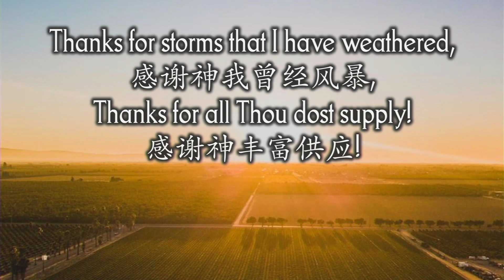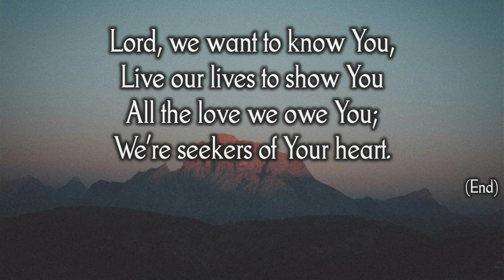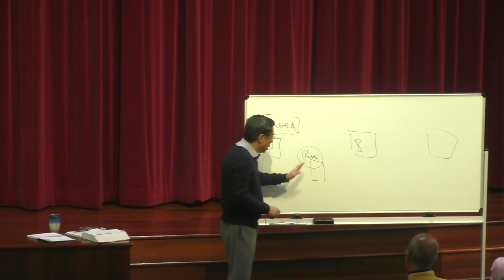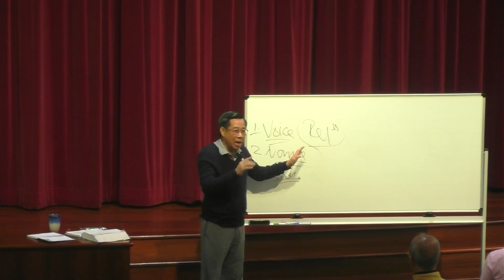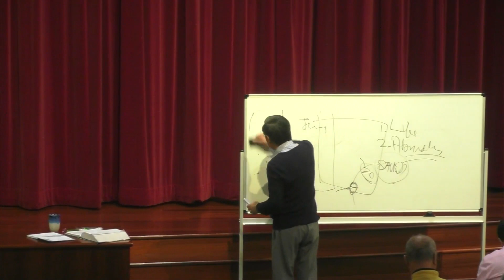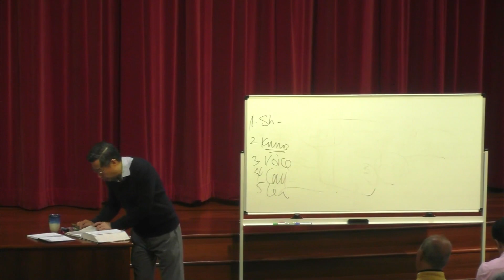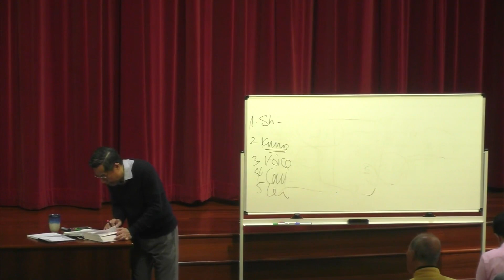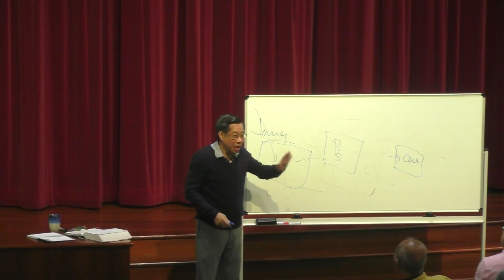Bethel Family Camp 2023 | "The Seven Significant Sayings Of Christ" | Wednesday Evening Session